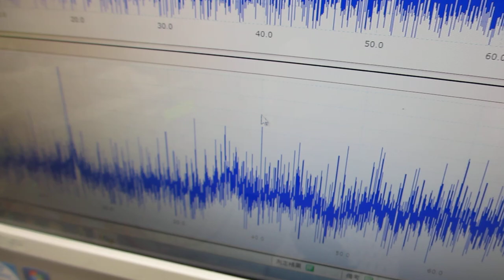超音波プローブの超音波伝搬特性を確認する実験（ultrasonic-labo）